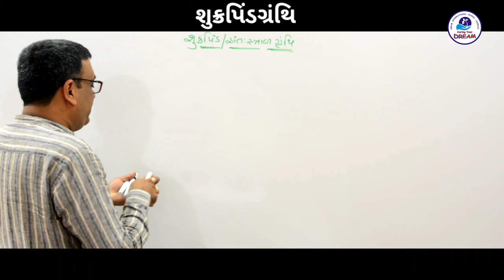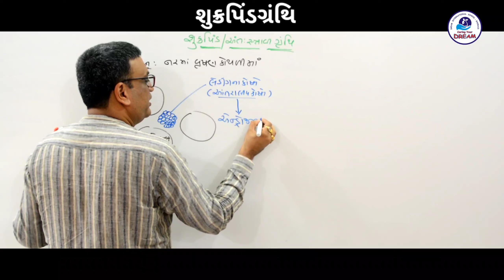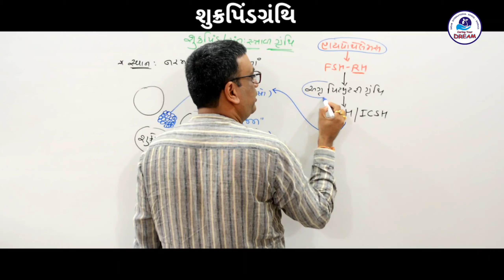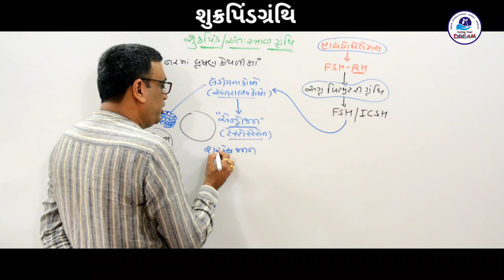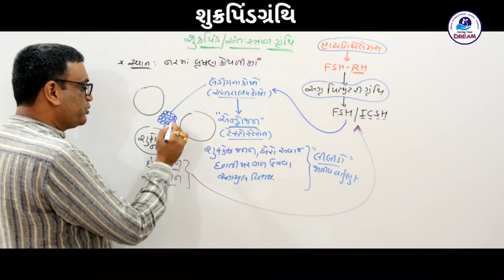L-07 | Testis gland | Chemical Coordination | Ch.22 | Class 11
Online link..for
Khared's world of biology
For NEET

Ajay online stall

Or- Amazon